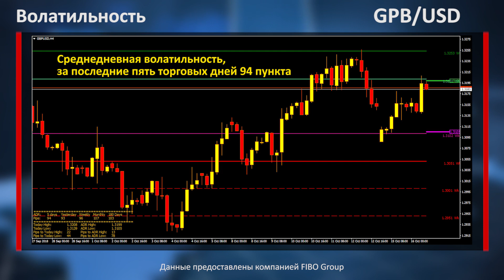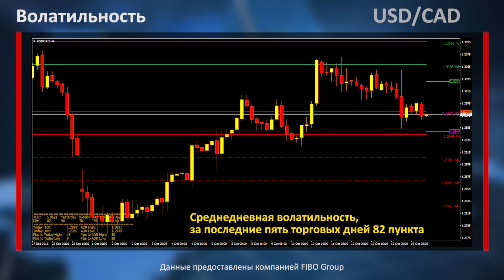Аналитика форекс. Фокус рынка. Саудовская Аравия готова прекратить поставки нефти в США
Эта информация появилась в СМИ еще в воскресение, но и в понедельник ее обсуждают на самых высоких уровнях в Саудовской Аравии. Однако участники рынка достаточно сдержанно реагируют на эти заявления, показывая свою уверенность в неосуществимости данного сценария. Напомню, что нефтяные котировки удерживаются у минимумов прошлой недели.